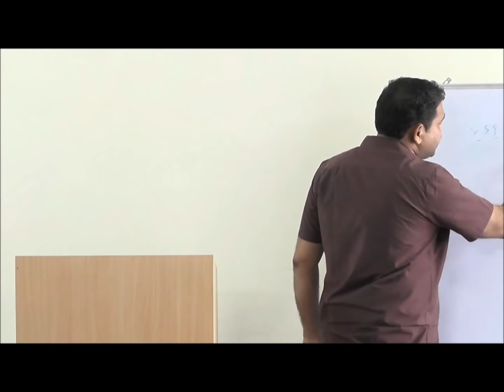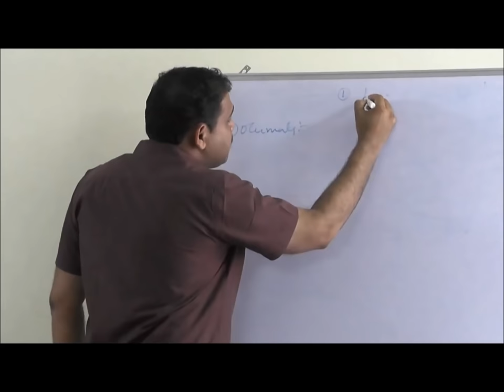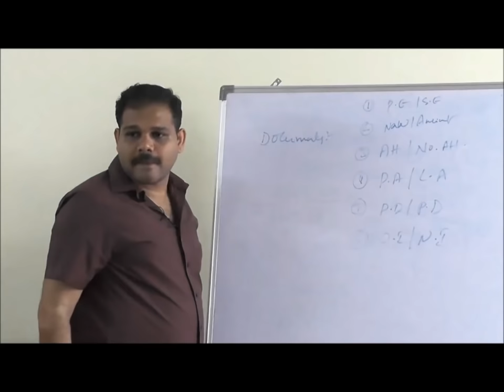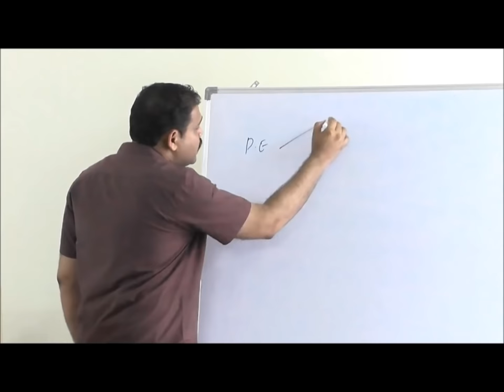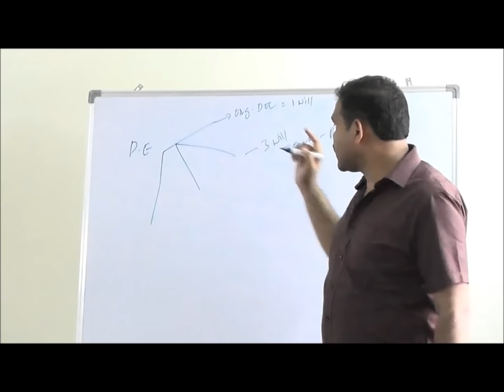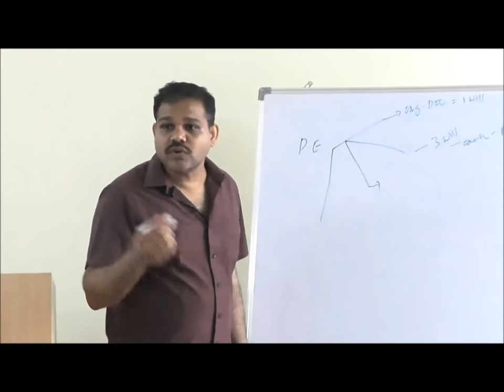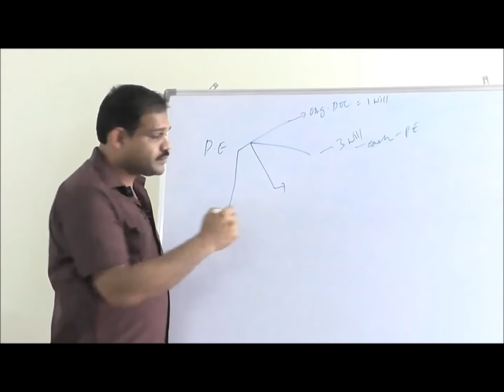Evidence : Oral and Documentary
This Video discusses Meaning of Oral & Documentary Evidence, Various Kinds of documentary evidence like: Primary & Secondary, New & Ancinet etc..